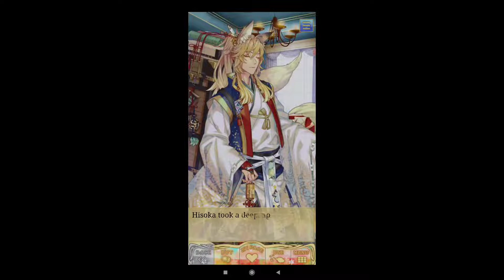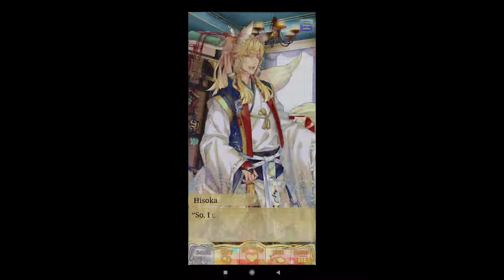Wizardess+Hisoka;Ch10:11-15 Main Story Shall we date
WizardessHisoka Main Story
Choice to make for more intimacy